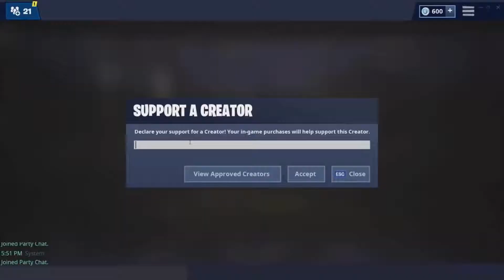Last FLOATING Win $10,000 - Fortnite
Bye boo lust it sucks crowns wins ten$1,000 you\'re losing you\'re losing nowof an entire course and honestly shadowCole no it doesn\'t know he does it allright so ladies and gentlemen we havethis entire course and how this verywhat\'s radical oh my gosh let me get itwe I can\'t get that gob I just got mycreator code change juice code mr. topfive in the item shop Wiggles on theball and ladies and gentlemen at dudelook at that look at that we could justlike this is the whole courseladies and gentlemen at $10,000 on theline Shattuck old I don\'t exactly ontoyou I\'m gonna be you Shattuck oh nowatch bye-bye bye-bye wait I\'m gone forthose of you who got pulled onto me wedon\'t know no no what are you trying todobye-bye Shattuck oh no do not drag meoff ahdon\'t drag me off stop what\'s wrong egoall right so ladies and gentlemen we areabout to start dude you\'re going downlook at you\'re actually going down thisis literally what is this vehicle dudewhy does it existdude it\'s the baller okay it\'s theballer but it\'s like do we actuallystart or what we\'re actually going tostart right now are you guys ready yesgothat\'s cert right now is Louisville wehave lucious so ladies in Japan as youcan see I\'m attaching myself to allthese must wait on you I see the boyshot coming after you do - we sabotageradical shuri\'s nothing no you shouldn\'tokay ladies and gentlemen let me explainthis for a second every single time youhit the ground you lose a life we havethree elements ty hit the groundalright everyone go back everyone go towhere we started and tie at the groundwe have to hit him with this firstconsequence all right so guys we havethree lives life number one is gone fromTy all right sit are you ready for yourfirst consequence I know I rioted listento me you see these groupthe easyread blocks okay yeah you can\'tgo on to those anymoreyou get disqualified you\'re bad dudeyou\'re bad your whole shot go what areyou doing are you still playing why getback over here you\'re going to life okaythat\'s shitty hi let\'s sir together butthis time you can\'t go in the greenblocks here we go three two one andlet\'s start dude if I see you get on agreen block you\'re going down oh yeahdude if we see tie go on any green blockhe\'s going to be disqualified forever ohmy gosh I almost startedoh my gosh I do to five statical I needto find shadow you\'re saying oh rightnow shot a cool shot it go what dudewhat is my first consequence oh yeah bythe way you\'re breaking the balls oh mygoshhi tired you want to team up no you\'renot no I listen listen to me if we bothwin this against radical it\'s what themoney five thousand 500 your gods do itlet\'s do it let\'s golet\'s start again dude honestly I\'mhyped stop you\'re going down dude ah Itouched the groundthat\'s the ground yeah I touch theground oh you did not alright let\'s goback again my goshdown one oh my gosh the first person tohit three there\'s gonna be a reallyreally bad punishment you better not allright I I\'m gonna let your right whatdoes shadows punishment hmmI got it I got shackles consequence whatwhat all right shadow you have to start30 seconds before why any sense and whythe worst part is that we all can\'t goon the green blocks oh yeah alrightshadow Cole are you ready I\'m gonna goup right now I want to watch this we\'regonna have time all right here we goyour 30 seconds startsas soon as you hit a block by 2 3 2 1let\'s gook I\'m gonna win this I\'m gonna win thisI got this I literally got this duderemember only only those blocks none ofthe game once alright dude green blocksare for losers anyways I don\'t need themyou guys are just bad at the game
My friends I want your support for the channel and subscription and watching videos